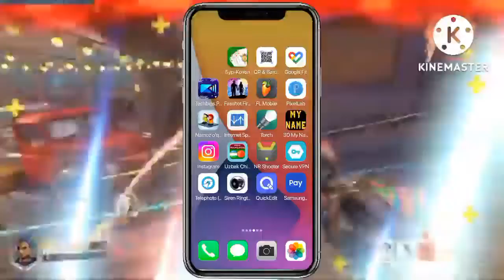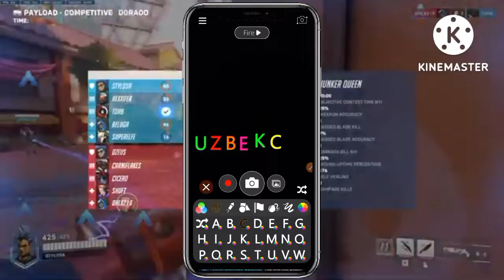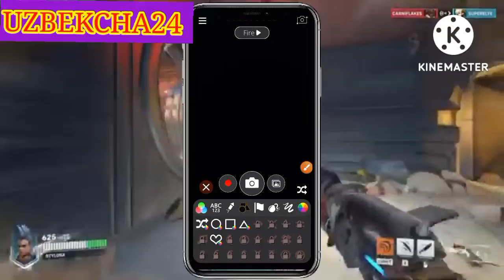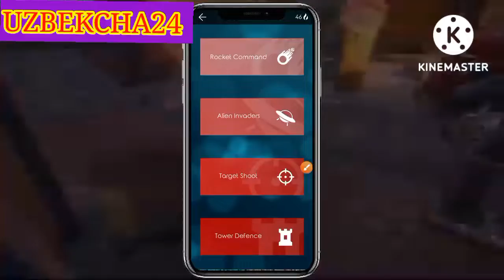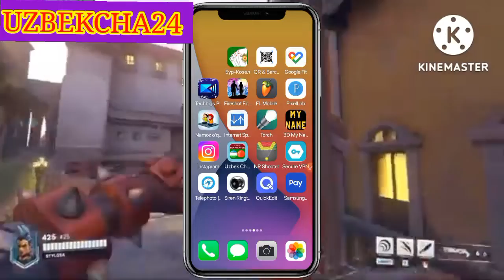TELEFONDA SALYUTLI VIDEO TAYYORLASH (uzbekcha24)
Assalomu alekum hurmatli kanalimiz obunachilar va tasodifan kuzatuvchilar bugungi video darsligimiz TELEFONDA 3D VIDEO TAYYORLASH bo'ldi😍

Videoda foydalangan ilovani yuklash uchun silka 👇🏻